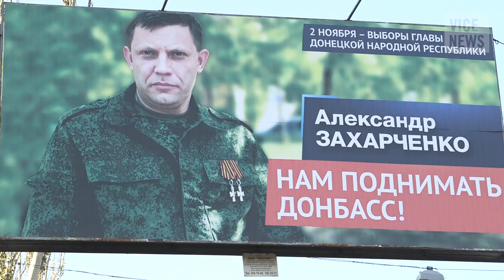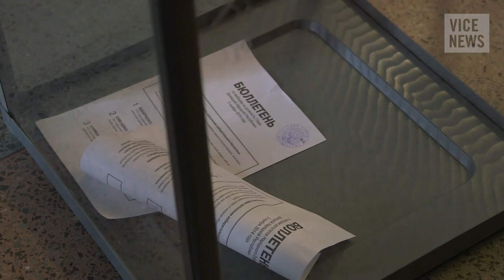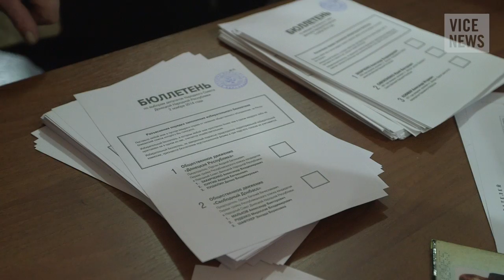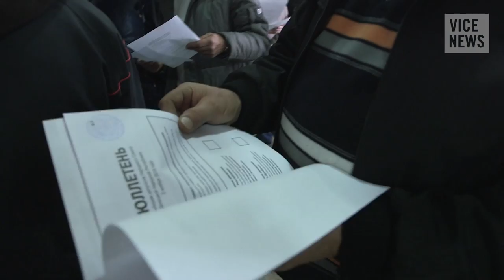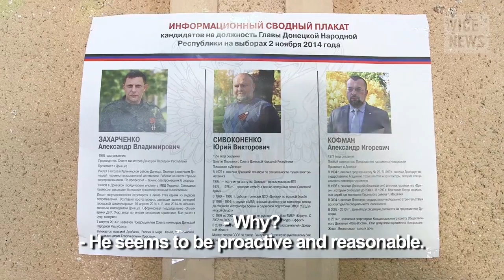Elections Held in Separatist-Controlled Ukraine: Russian Roulette (Dispatch 83)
On Sunday, rebels in eastern Ukraine held their first ever elections, voting for the incumbent leader Alexander Zakharchenko to continue to run the territory under separatist control.

With few observers present to verify the fairness of the voting, which itself was hastily organized, the election wasn't widely recognized. Russia was the only major power to recognize the vote as legitimate, while Ukraine and its allies in the West declared the poll to be a violation of a negotiated agreement reached in Minsk.

VICE News correspondent Simon Ostrovsky spoke with the rebel leader Zakharchenko as he cast his vote in Donetsk, and visited polling stations across the country’s war-torn east to find out what elections look like in a breakaway republic.

Click to watch "Tensions Surround Ukrainian Parliamentary Elections: Russian Roulette (Dispatch 82)"

Check out "Ukrainian President Threatens to Scrap Special Status for Eastern Regions After Rebel 'Elections'"